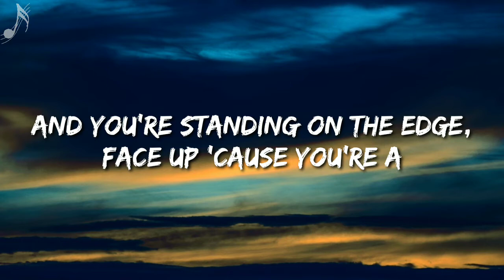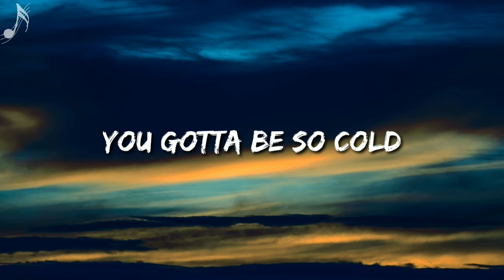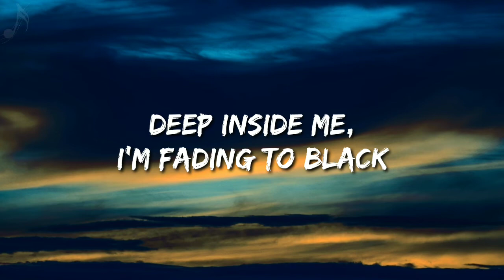Natural – Imagine Dragons (Lyrics Video) 🎵⚡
🎤Natural Lyrics:

[Verse 1]
When every one of them has given up and given in? Tell me

[Chorus]
Natural
[Verse 2]
Will somebody
Let me see the light within the dark trees shadowing?
What's happenin'?
Lookin' through the glass, find the wrong within the past knowin'
Oh, we are the youth
Cut until it bleeds inside a world without the peace, facing

[Chorus]
Natural

[Chorus]
Natural

[Outro]
Natural

Like, Share, Comment, & Tap 🔔Bell Icon To Subscribe my Channel, and press the Bell Icon For Never Miss An Update Lyrical Latest Videos If You Like My Videos You Can Follow My Channel Now Thank You...♥️